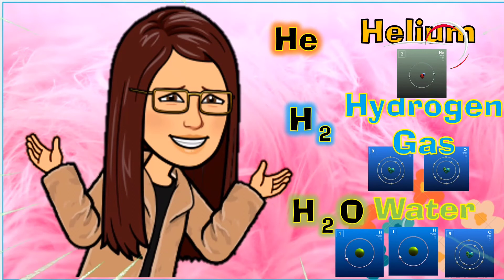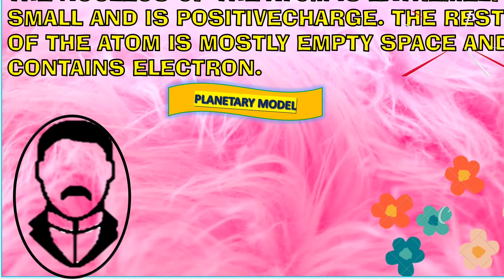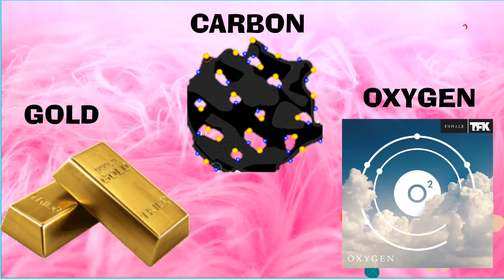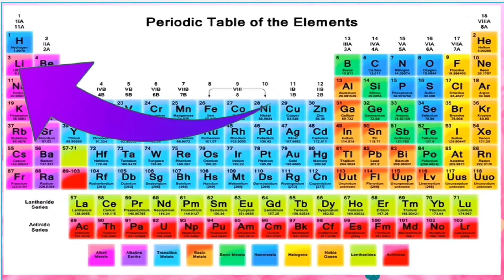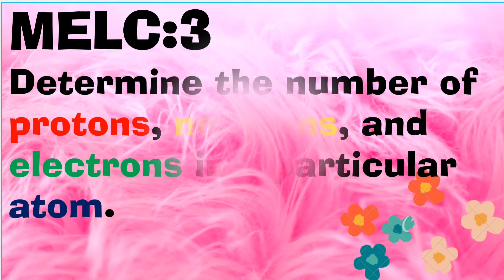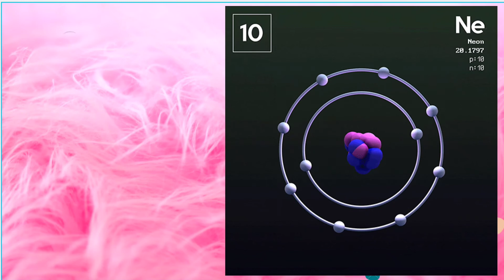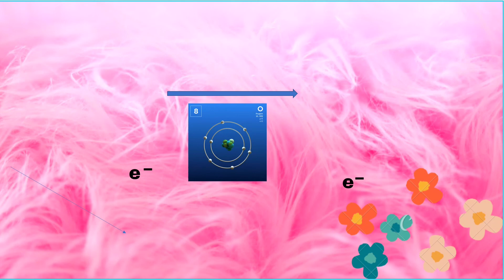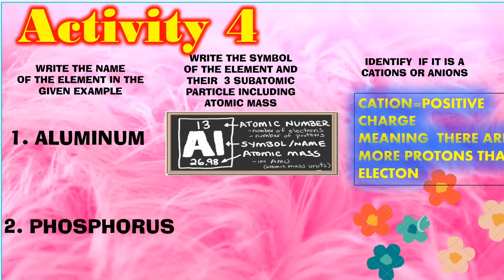ATOM and SUB ATOMIC PARTICLES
The learners should be able to differentiate atoms from molecules (through KWL, Venn Diagram, etc); discuss the historical background of the atom and it’s sub-atomic particles;
describe atoms and its sub-atomic particles; determine the number of electrons, protons, and neutrons in an atom; determine the number of electron, proton, and neutron in a positive and negative ions; illustrate how the sub-atomic particles and distributed in an atom/anion/cation. (LC Code: S8MT-IIIe-f-10)